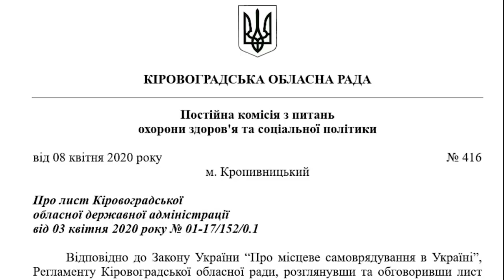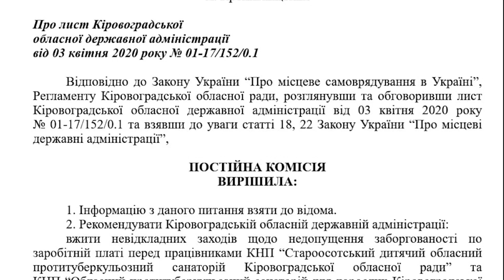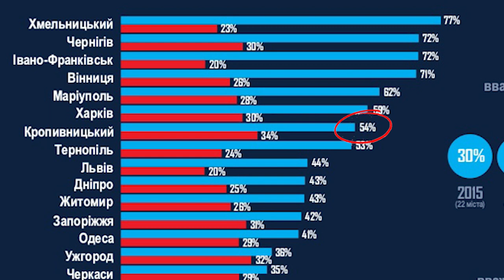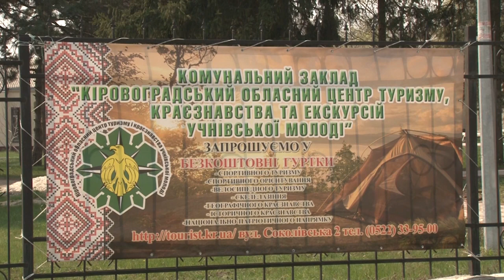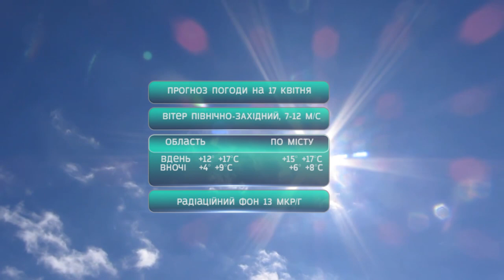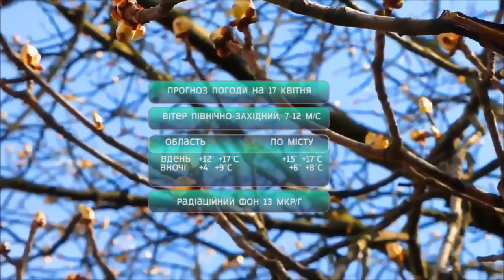Головні новини Кіровоградщини | 16 квітня 2020 року | телеканал Вітер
У випуску:

* Четверо жителів Кіровоградщини вилікувалися від коронавірусу;
* Про те, що вже здоровий, також повідомив і головний лікар лікарні Святого Луки Григорій Урсол
* Шестеро працівників центральної міської лікарні Кропивницького звільнилися через психологічне навантаження, пов’язане з коронавірусом;
* Члени постійної комісії Кіровоградської облради з питань охорони здоров’я закликали облдержадміністрацію зберегти Староосотський дитячий протитуберкульозний санаторій;
* У Кропивницькому від завтра закриваються всі продуктові ринки;
* Настоятель храму з Олександрівки порадив вірянам самотужки освятити пасхальний кошик;
* У Новоукраїнці посвятили та безкоштовно роздали паски вірянам;
* Біля знамʼянської міськради до Великодня встановили писанку з заліза;
* Міський голова Кропивницького Андрій Райкович сьомий у рейтингу мерів обласних центрів.
* Громадську раду при міськраді на наступні два роки готуються сформувати у Кропивницькому;